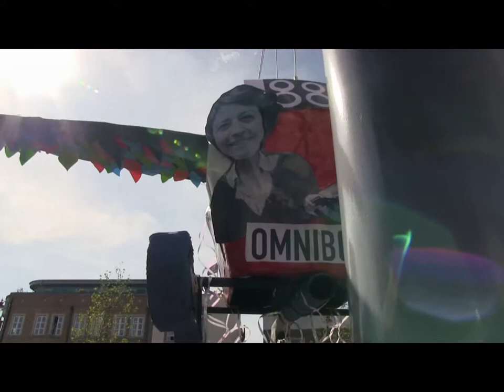omnibus flight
Omnibus by Brian Mclure from the omnibus clapham old town opening. footage filmed by wojeck.